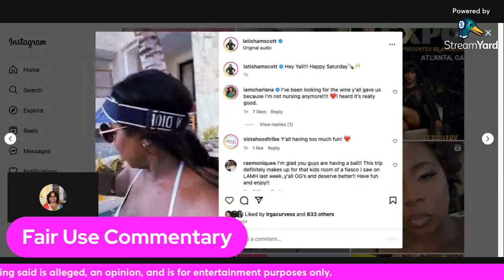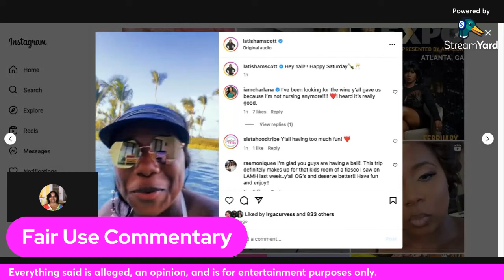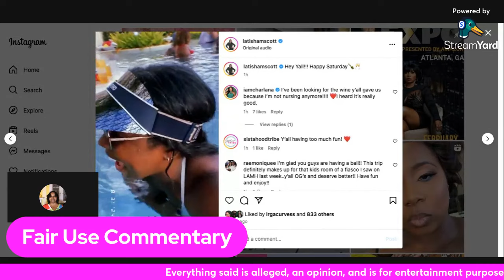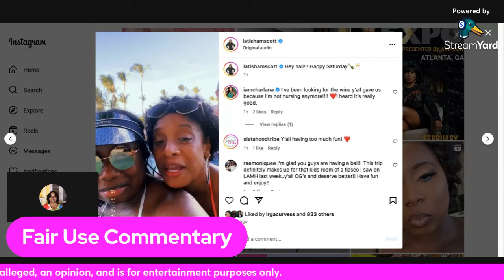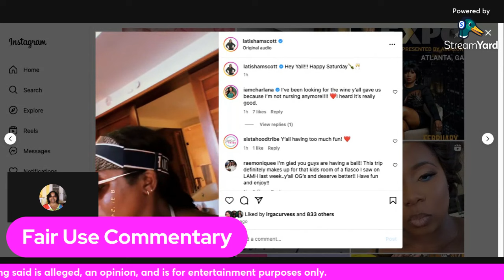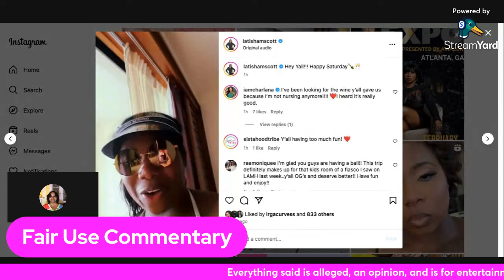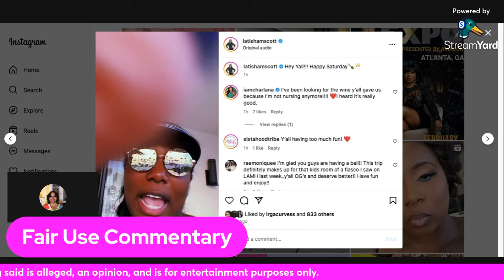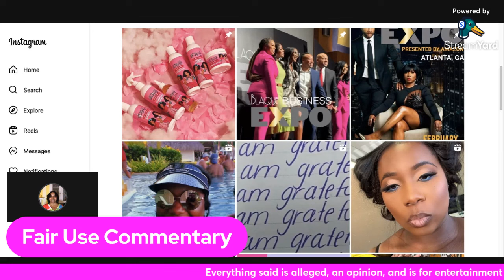lamh Tisha talks her lawsuit, Destiny, Sunny, & Moses & the Girls Trip.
In this video, I give commentary on LaTisha's Instagram Live where she talks about her lawsuit, as well as other cast members of Love and Marriage Huntsville.